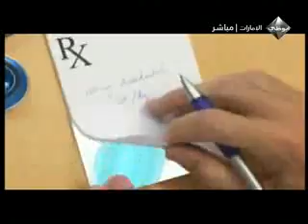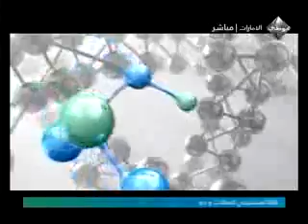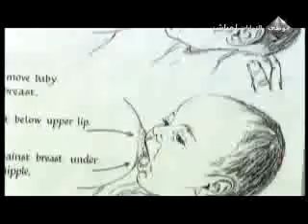كيف تتعاملين مع مولودك الجديد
- كيفية التعامل مع الرضيع
الدكتورة: ايمان الشيباني استشارية طب اطفال مدينة الشيخ خليفة الطبية
تحدثنا في هذه الفقرة على الخطوات الاولى للعناية بالرضيع كاالرضاعة الطبيعية و الالتزام بجدول التطعيمات و الاوجاع التي تصيب الرضع.